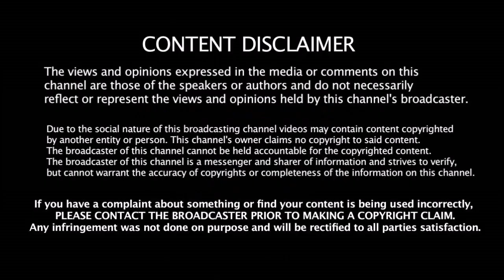Chennai Suoer Kings அணியின் முக்கிய Bowler விலகல் | CSK Bowler Relife